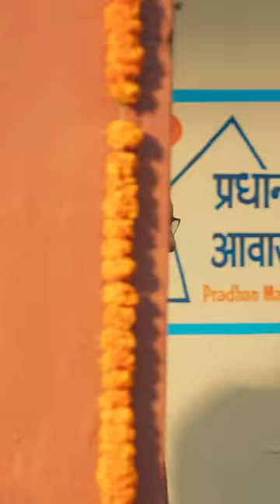Government schemes add joy to people's lives this Diwali!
The video speaks about the various Government schemes that have pioneered the poor. Various Government schemes such as PMAY, PM-KISAN, PMUY and PMMY among several others has truly empowered the lives of all enabling them to celebrate a prosperous Diwali.